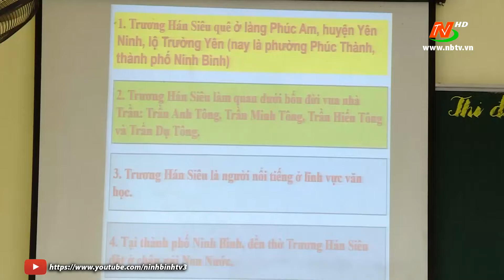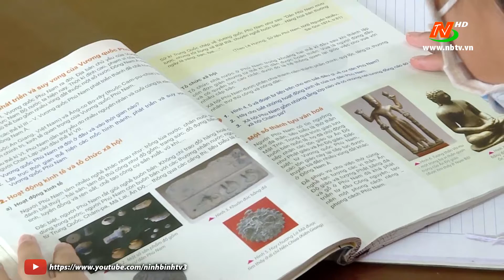Hun đúc tình yêu quê hương, đất nước qua học môn lịch sử